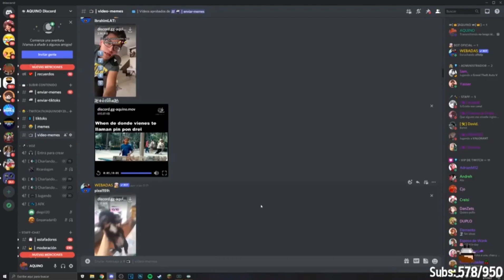pin pon drei :v xdxdXdxDXDxdxd